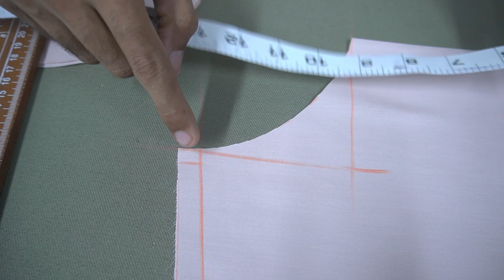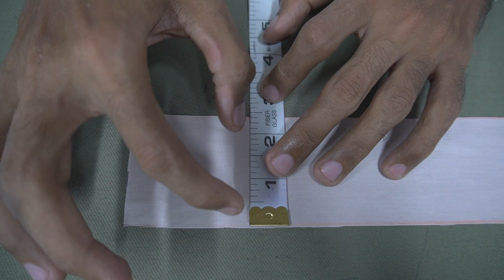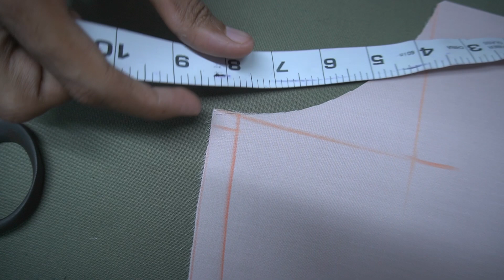Round Neck V Placket Neck Design Cutting and Stitching Tutorial for Beginners.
Latest 2023 Neck Design Cutting and Stitching Tutorial for Beginners.